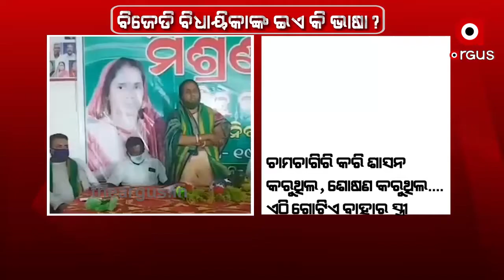ବିବାଦରେ ବରୀ ବିଧାୟିକା ସୁନନ୍ଦା ଦାସ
ବରୀରେ ବେଶ୍ୟାଗିରି ଚାଲିଥିବାର କଥା କହି ବିବାଦରେ ବରୀ ବିଧାୟିକା ସୁନନ୍ଦା ଦାସ । ସୁନନ୍ଦାଙ୍କ ପାଇଁ ବଢିବାରେ ଲାଗିଲା ଅଡୁଆ । ସୁନନ୍ଦାଙ୍କ ଇସ୍ତଫା ଦାବି ସହ ତାଙ୍କୁ ତୁରନ୍ତ ଗିରଫ ଦାବି କରିଛନ୍ତି ମହିଳା ସଙ୍ଗଠନ.